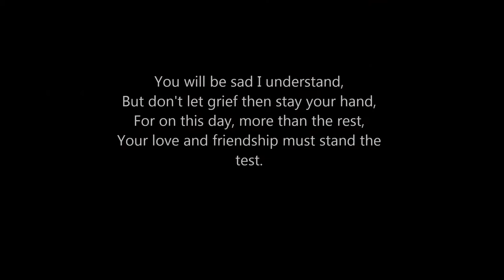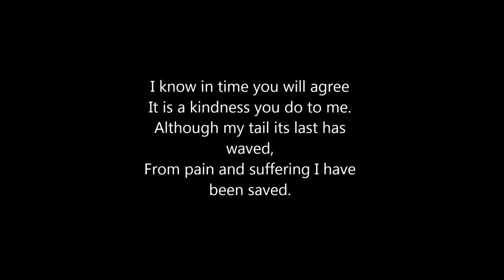Oscar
Hi everyone. I made this video for friends that lost their beloved Oscar. I hope this gives them some peace and keeps his memory alive.